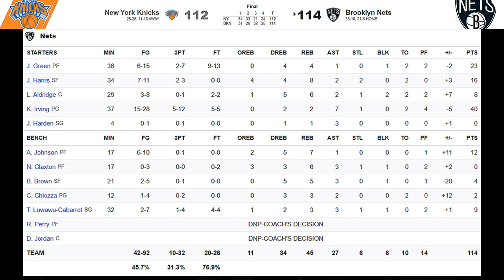[최고의경기] 4분만에 부상당한 하든! 하지만 브루클린엔 이 남자가 있었다!!!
햄스트링 부상으로 경기시작 4분만에 또 드러누운 제임스 하든!
농구팬들의 관심을 모았던 뉴욕 더비에서 위기를 맞은 브루클린 네츠!
하지만 그들에겐 "ㅇㅅㅇㅂㅅ" 카이리 어빙이 있었다!!!